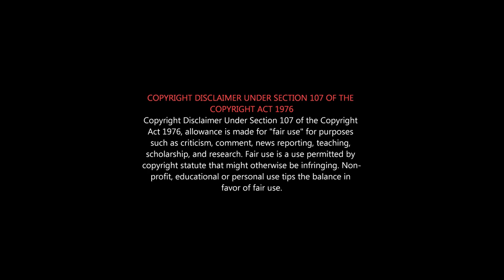BLACK ADAM Roast | Black Adam Honest Review | Dwayne Johnson Roast | கரிசக்காட்டு Blackவைரம் "ராக்"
கரிசக்காட்டு கருப்பு சூப்பர்மேன் BLACK ADAM

Black Adam is a 2022 American superhero film directed by Jaume Collet-Serra and written by Adam Sztykiel, Rory Haines, and Sohrab Noshirvani, the film stars Dwayne Johnson as the titular character alongside Aldis Hodge, Noah Centineo, Sarah Shahi, Marwan Kenzari, Quintessa Swindell, Bodhi Sabongui, and Pierce Brosnan.